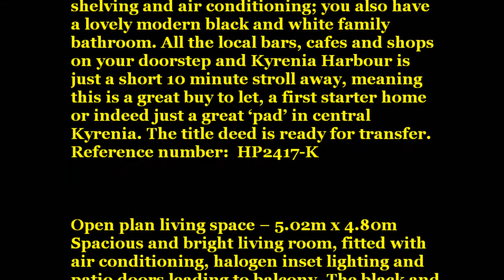hp2417 - MODERN 2 BEDROOM FURNISHED APARTMENT - CENTRAL KYRENIA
£69,950 – VAT PAYABLE
• Deed ready for transfer – VAT payable
• Being sold mainly furnished
• 2 double bedrooms with fitted wardrobes
• Open plan living/kitchen room
• Spacious L-shaped balcony
• Lovely mountain views
• Apartment on the 5th floor • Elevator
• Newly built block
• Bars, cafes & shops around you
• Great location
• Fantastic rental achievability
• 10 minutes’ walk to Kyrenia Harbour
What a superb newly-built and modern apartment this is! It is situated on the 5th floor (don’t worry….there is an elevator!), meaning you great views and it’s being sold furnished.  You have a bright open-plan living room with fully fitted kitchen and appliances and French windows leading to the spacious L-shaped balcony, which have the most wonderful mountain views and just perfect for summer sofas and table and chairs.  The master bedroom also leads out to the balcony and has fitted wardrobes and air conditioning and the second bedroom is currently being used as a children’s bedroom, with built in wardrobes, a desk, shelving and air conditioning; you also have a lovely modern black and white family bathroom. All the local bars, cafes and shops on your doorstep and Kyrenia Harbour is just a short 10 minute stroll away, meaning this is a great buy to let, a first starter home or indeed just a great ‘pad’ in central Kyrenia. The title deed is ready for transfer. Reference number:  HP2417-K

Open plan living space – 5.02m x 4.80m
Spacious and bright living room, fitted with air conditioning, halogen inset lighting and patio doors leading to balcony. The black and white kitchen has plenty of cupboard space (up and under) with oven and fridge freezer.

Master Bedroom– 3.99m x 3.10m
Fitted wardrobes, air conditioning and patio doors to the L-shaped balcony

Second Bedroom ¬¬¬– 3.34m x 3.07m
Fitted wardrobes, desk, shelving, air conditioning and wonderful mountain views

Family Bathroom –2.52m x 1.51m
A modern black and white bathroom fitted with walk in shower, WC, basin with cupboard under and washing machine

This new apartment would rent out long term for approximately £500 a month

Kyrenia
Kyrenia harbour houses fishing boats, yachts, restaurants, gift and souvenir shops as well as cafe bars with tables along the sparkling sea. Kyrenia harbour is a great place for a drink and a meal, do not forget to try Turkish coffee. The coastline of Kyrenia is dotted with numerous beaches which are great to enjoy a day out in the sun. To the South of Kyrenia the beaches include Caravanserai Beach which is a nice sandy beach, Deniz Kizi and Golden Bay beach where they offer water sports, Escape Beach Club with a lot of water sports and good food, Camelot Beach and Sunset Beach Club with a deck, all the beaches are clean and good for snorkelling. Kyrenia is a great place for a beach holiday and houses more than 150 hotels from budget to luxury to choose from, so it is never a hassle to book a hotel in the Kyrenia area. This harbour town also offers numerous restaurants from fine dining to a quick snack.

Travel Times to Amenities
• Local bars, restaurants and supermarkets – 5 minute walk
• Kyrenia Harbour: 10 minute walk
• Ercan airport: 35 minute drive
• Kyrenia General Hospital: 10 minute walk
• Lefkosa town: 30 minute drive
• English School of Kyrenia: 10 minute drive
• Girne American University: 10 minute drive
• Korineum Golf and Beach Resort: 25 minute drive

Popular Area Attractions:
• The Acapulco beach and resort
• The Dedeman Olive Tree
• Alagadi or Turtle beach is a short drive away. In July and September the beach is a big attraction as visitors come to watch the female loggerhead and green turtles come to lay their eggs and see their hatchlings make their desperate run for the sea.
• The Buffavento Castle
• The Church of The Blessed Virgin Mary